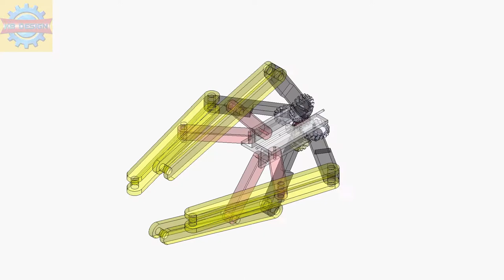Mechanism 54 | Robot arm | Solidworks tutorial